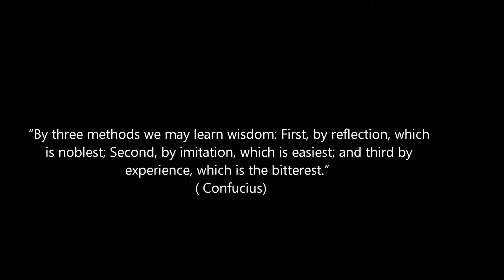Ogawa Ryu - 自然の伝統 Shizen no Dentou Private class with Shidoshi Jordan - III